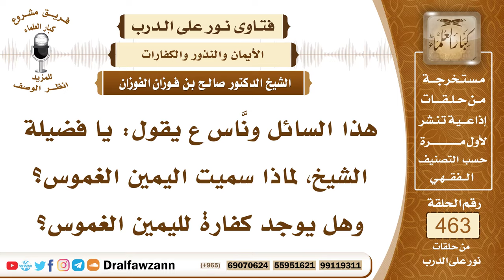6585- المراد باليمين الغموس وسبب التسمية - الشيخ صالح الفوزان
"6585- هذا السائل ونَّاس ع يقول: يا فضيلة الشيخ، لماذا سميت اليمين الغموس؟ وهل يوجد كفارة لليمين الغموس؟
الجواب:اليمين الغموس هي أن يحلف الإنسان على أمر ماض كاذباً عالمًا، وسميت غموسًا؛ لأنها تغمس صاحبها في الإثم ثم في النار.
السيرة الذاتية:
للاشتراك في قناة الشيخ صالح الفوزان

14_ الشيخ محمد أمين الشنقيطي
يتيوب

15_سماحة المفتي عبد العزيز آل الشيخ
 يوتيوب

رئيس الفريق
لمشروع كبار العلماء